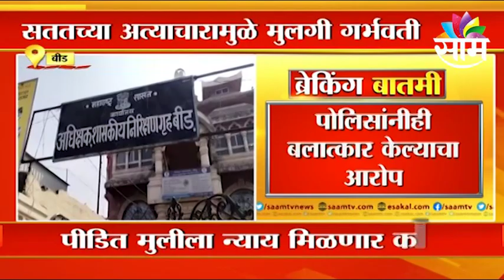Beed | बीडमध्ये 16 वर्षाच्या मुलीवर अत्याचार, 50 ते 100 लोकांकडून वेळोवेळी बलात्कार | SAAM TV